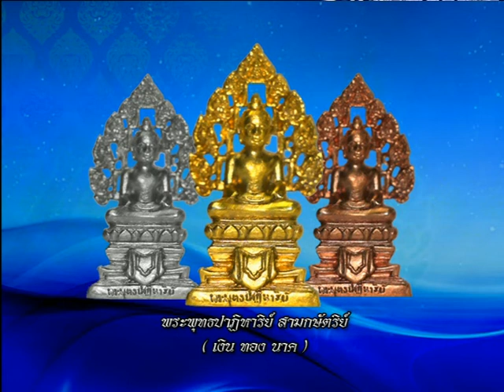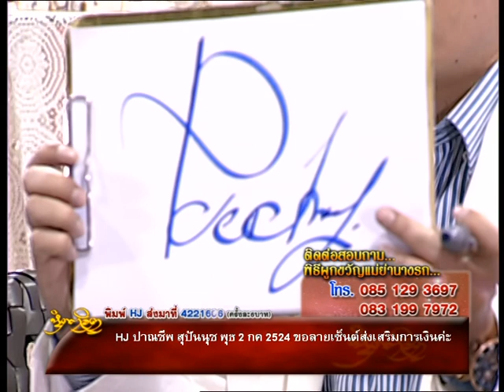รายการหัตถจิต | 12/06/58 | EP 2/4